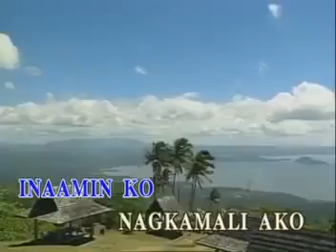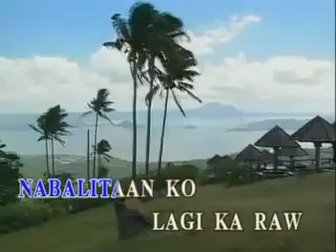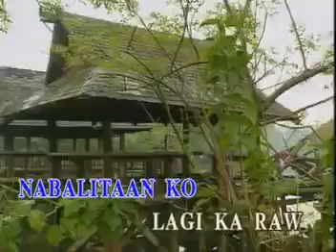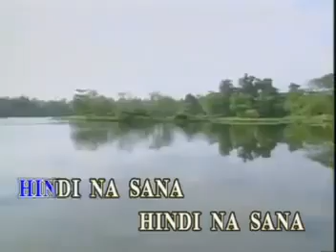6 - NANGHIHINAYANG - Jeremiah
VCD Title: OPM All-Time VCD Hits, Volume 9: Most Requested Hits
Artist: Various Artists
Produced by: Alpha Music Corporation
Release Date/Year: February 26, 2001